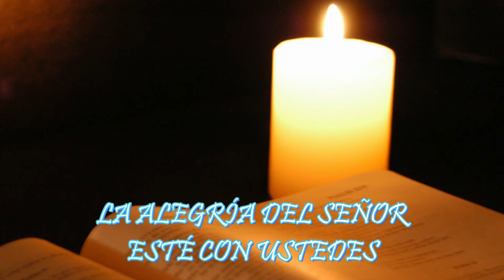Evangelio de Hoy | Padre Carlos Alberto Arias Arias | 26 de Junio 2020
Al bajar Jesús del monte, lo siguió mucha gente.
En esto, se le acercó un leproso, se arrodilló y le dijo:
«Señor, si quieres, puedes limpiarme». Extendió la mano y lo tocó, diciendo:
«Quiero, queda limpio».
Y en seguida quedó limpio de la lepra.
Jesús le dijo:
«No se lo digas a nadie, pero ve a presentarte al sacerdote y entrega la ofrenda que mandó Moisés, para que les sirva de testimonio».